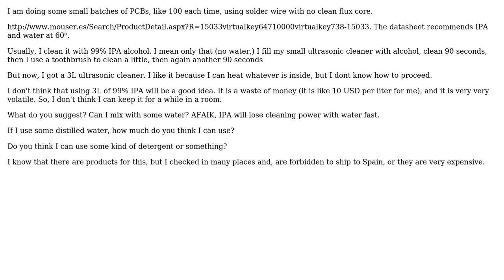Electronics: How to clean "no clean" flux with a 3L ultrasonic cleaner? (2 Solutions!!)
Electronics: How to clean "no clean" flux with a 3L ultrasonic cleaner?

With thanks & praise to God, and with thanks to the many people who have made this project possible! | Content (except music & images) licensed under CC BY-SA | Music | Images & others | With thanks to user steverino user JRE user Javier Loureiro user Dwayne Reid and the Stack Exchange Network Trademarks are property of their respective owners. You are responsible for your own actions.